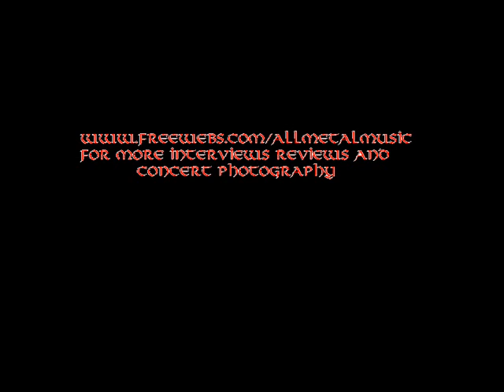Krieg Interview October 30, 2010 Brooklyn, NY.wmv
Here is an interview I conducted with Imperial of Krieg on October 30th, 2010 outside the knitting factory in Brooklyn New York After their concert. In it we talk about the new album the isolationist, the East Coast mini tour, politics in black metal and much more.